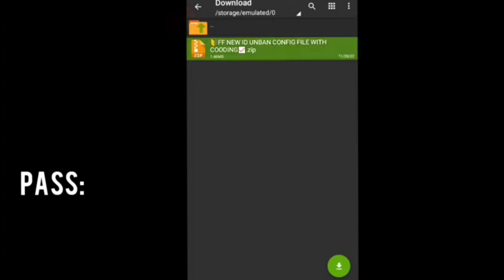100% Working Free Fire Id Unban Trick (2023) || How To Unban Your Suspend Account ❤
HOW TO UNBAN FREE FIRE SUSPENDED ACCOUNT 🔐 ID UNBAN FREE FIRE 2023 SUSPENDED SOLUTION 10 MINITS ONLY

❤ So Guyz Watch Till The End & Like My video

Gameplay credit = No copyride Gameplay

 ★Dɪsᴄʟᴀɪᴍᴇʀ★

 ᴘʟᴇᴀsᴇ ᴅᴏ ɴᴏᴛ ɢᴏ ᴏᴜᴛ ᴏғ ʏᴏᴜʀ ᴡᴀʏ ᴛᴏ ᴏʀ ʜᴀᴛᴇ ᴏɴ ᴀɴʏᴏɴᴇ, ɪ'ᴍ ᴜsᴜᴀʟʟʏ ᴇɴᴛᴇʀᴛᴀɪɴᴇᴅ ᴀɴᴅ ɪ 'ᴛ ɢᴏ sᴘʀᴇᴀᴅɪɴɢ ʜᴀᴛᴇ ɪᴛ's ᴀʟʟ ғᴏʀ ʟᴀᴜɢʜs

ᴄᴏᴘʏʀɪɢʜᴛ ᴅɪscʟᴀɪᴍᴇʀ ᴜɴᴅᴇʀ sᴇᴄᴛɪᴏɴ 107 ᴏғ ᴛʜᴇ ᴄᴏᴘʏʀɪɢʜᴛ ᴀᴄᴛ 1976, ᴛʜᴇ ᴀʟʟᴏᴡᴀɴᴄᴇ ᴡᴀs ᴍᴀᴅᴇ ғᴏʀ ''ғᴀɪʀ ᴜsᴇ'' ғᴏʀ ᴘᴜʀᴘᴏsᴇs sᴜᴄʜ ᴀs ᴄʀɪᴛɪᴄɪsᴍ, ᴄᴏᴍᴍᴇɴᴛ, ɴᴇᴡs ʀᴇᴘᴏʀᴛɪɴɢ, ᴛᴇᴀᴄʜɪɴɢ, sᴄʜᴏʟᴀʀsʜɪᴘ, ᴀɴᴅ ʀᴇsᴇᴀʀᴄʜ. ғᴀɪʀ ᴜsᴇ ɪs ᴀ ᴄᴏᴘʏʀɪɢʜᴛ ʟᴀᴡ ᴛʜᴀᴛ ᴡɪʟʟ ᴏᴛʜᴇᴇᴡɪsᴇ ʙᴇ ɪɴғʀɪɴɢɪɴɢ. ɴᴏɴ-ᴘʀᴏғɪᴛ, ᴇᴅᴜᴄᴀᴛɪᴏɴᴀʟ ᴏʀ ᴘᴇʀᴀᴏɴᴀʟ ᴜsᴇ

* imp. tag🔖
free fire suspended account recovery in hindi, recover free fire account 2021,
free fire account suspended recovery in urdu, recover suspended free fire account,
FF Suspended Account Recovery 2021 recover free fire account 2021 unban free fire account 2021 suspended free fire account recovery 2021 free fire account recovery new update 2021 Recover Suspended Free Fire device 2021

My Audience Other Search 👇
id unban free fire
ff suspended account recovery
free fire ban id unban 2022
free fire id saspend back
how to unsuspend free fire account
id unban
suspended id recover ff 2022
unsuspend free fire account
free fire id unsuspend kaise kare
id suspend

Ignore Hashtags 😊
free fire unban
freefire unban
💓💓💓 Thank-You & Love you alll 💓💓💓